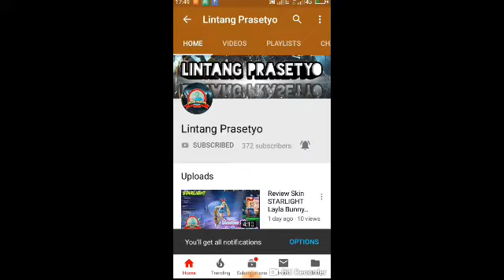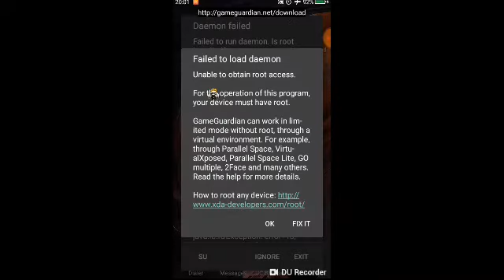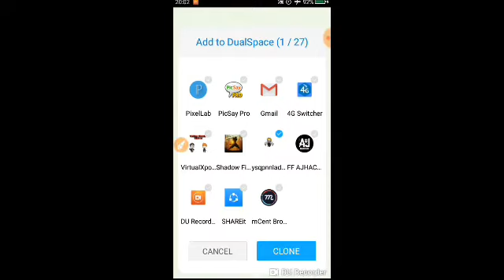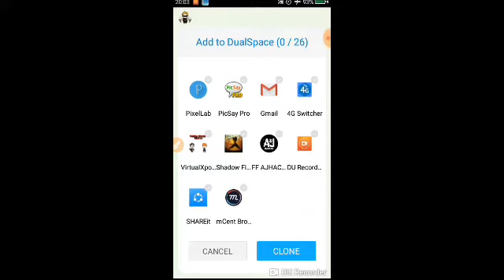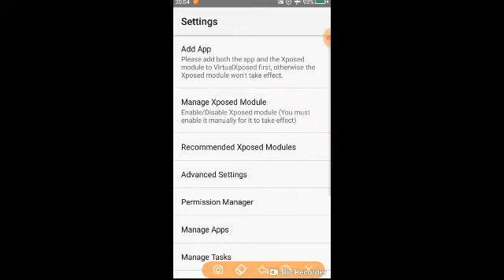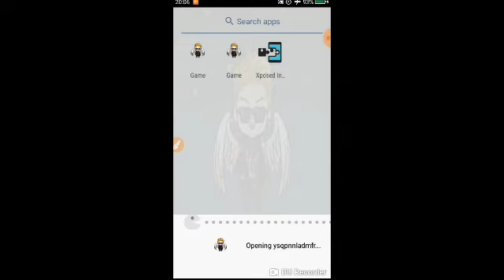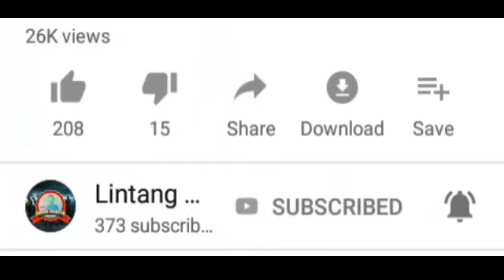TUTORIAL GameGuardian NO ROOT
-TUTORIAL Game Guardian Tanpa ROOT-
1.Download Bahan² Ada Di Bawah
2.Cloning Aplikasi GameGuardian Dengan Nama Acak
3.Cloning Game Yang Akan Kalian HACK
4.Buka Game Guardian Dengan Nama Acak
5.Klik START
6.Buka Game Yang Akan Kalian HACK
SELAMAT MENIKMATI

--Bahan Bahan--
1.Dual Space
Note : Pilih Salah Satu Dari Ke 4

Paling Penting
(Game Guardian)

Klo Minta Yang Buatan Saya Boleh Komentar

SALAM CHEATER